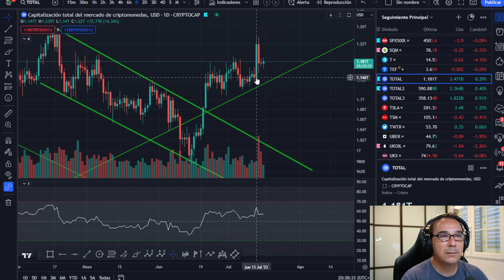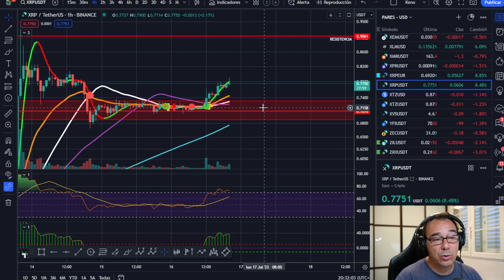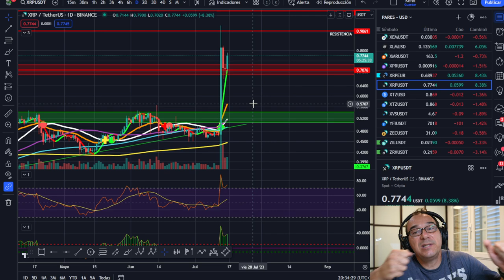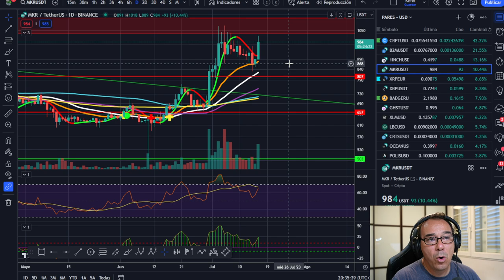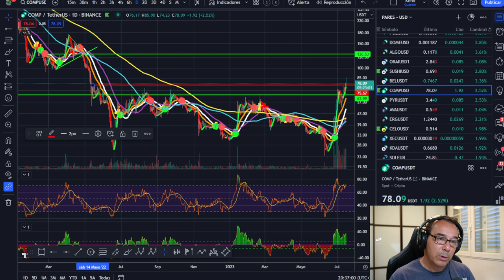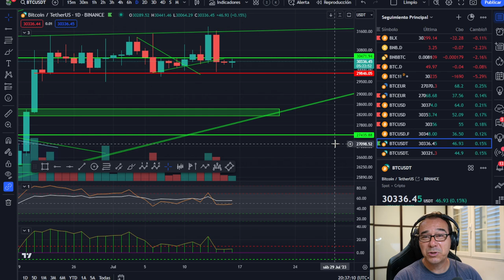🥇🥇🥇 ¡CLAVES DE LA SEMANA PARA EL MERCADO! -- Planifica -- ¡ESTO SE ACABÓ APROVÉCHALO! 💵💵💵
Semana importante con los datos de ventas minoristas del mercado que pueden producir volatilidad junto con el final del curso antes de las vacaciones de verano dónde se recogen beneficios.

🥇🥇🥇 ¡CLAVES DE LA SEMANA PARA EL MERCADO! ¡ESTO SE ACABÓ APROVÉCHALO! 💵💵💵
CURSO TRADING:

LECTURAS RECOMENDADAS:
EL MEJOR SOBRE BITCOIN Y BLOCKCHAIN FÁCIL DE ENTENDER: